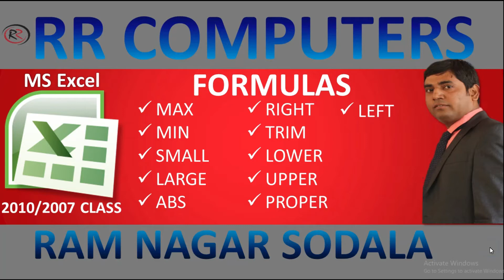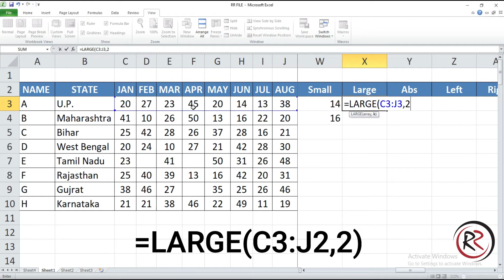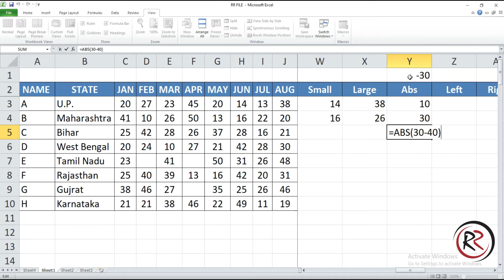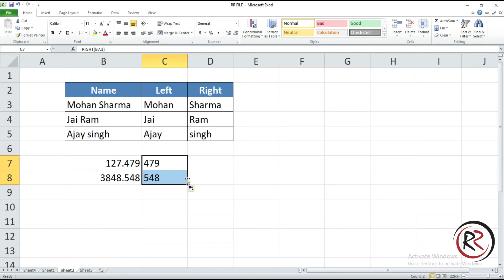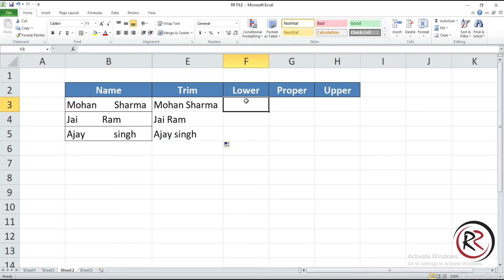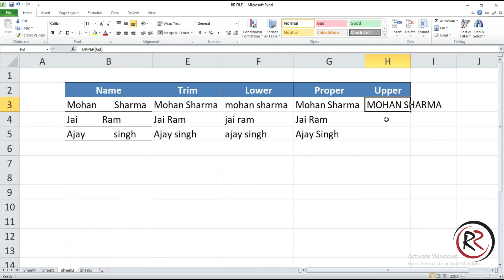MS EXCEL FORMULAS PART-2 ( USE FULL FORMULAS )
MAX , MIN , SMALL , LARGE, ABS , LEFT RIGHT, UPPER, PROPER ,LOWER, TRIM